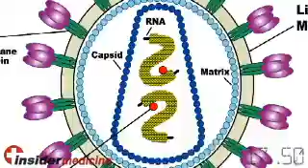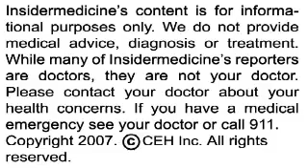Low carb diet may slow growth of prostate cancer - IN60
From North Carolina - A diet low in carbohydrates may help to thwart the growth of prostate tumors.  Researchers found that mice which were fed a low-carb diet had smaller tumors and survived longer than mice which were fed carbohydrate-rich foods.  It is hypothesized that a reduction in insulin levels caused by the low-carb diet is responsible for slowing tumor growth.

From Chicago - For the first time in over a decade, transplant recipients in three Chicago hospitals were infected with HIV by an organ donor.  While the donor tested negative for HIV before the transplant, doctors speculate that the disease may have been contracted in the three weeks prior to the donor's death, rendering it undetectable.  The Center for Disease Control and the Illinois Department of Public Health are investigating the case.

From Montreal - Children with ADHD may suffer from a delay in the normal maturing of the brain.  In a study performed by Canada's National Institute of Mental Health, peak thickness in the prefrontal cortex -- an area of the brain that controls attention and plans movement -- occurred three years late in those with ADHD. The finding serves to explain why many children seem to grow out of the disorder.

And finally, from Pennsylvania - Curvy women -- those who have narrow waists and wide hips -- have a better chance of not only being smarter themselves, but also giving birth to smarter children.  Researchers linked lower levels of upper-body fat and higher levels of lower-body fat to a better supply of fatty acids essential to neurodevelopment in women and their offspring.  The result may also help to explain male preference for certain body shapes